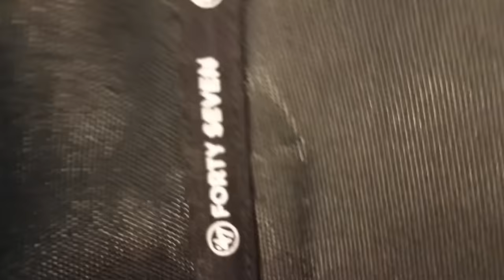Une autre mauvaise nouvelle pour UBISOFT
Ubisoft a annoncé officiellement la fermeture de XDefiant, son shooter multijoueur, prévue pour juin 2025. Malgré les ambitions initiales de concurrencer des géants comme Call of Duty, le jeu n’a pas réussi à captiver une base de joueurs suffisante pour justifier sa continuité. Dans cette vidéo, nous analysons les raisons de cet échec, des choix de gameplay aux problèmes de développement et de marketing. Que s’est-il passé pour XDefiant ? Était-il condamné dès le départ ?